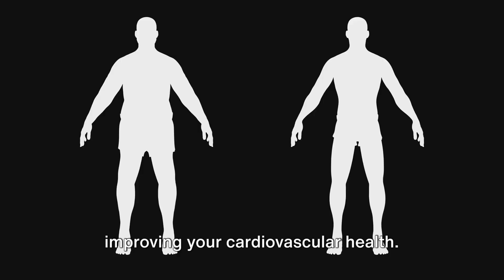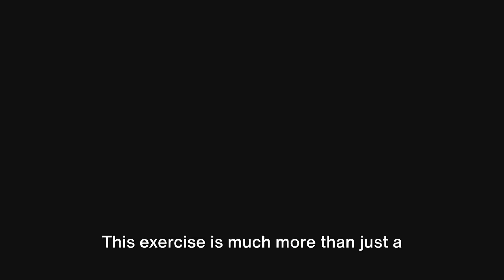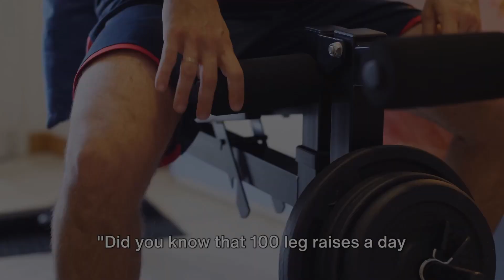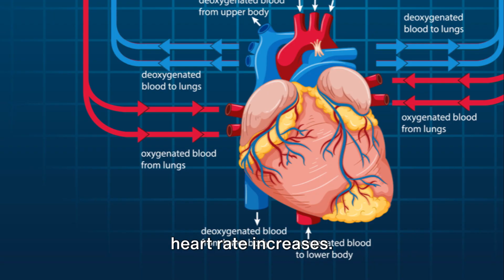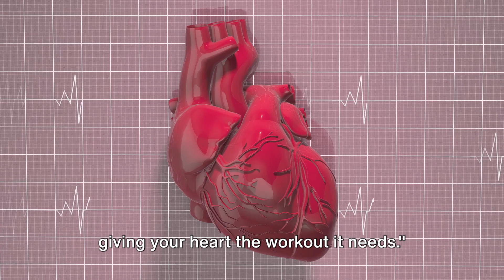What Happens To Your Body If You Do 100 Leg raises Everyday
Curious about the effects of doing 100 leg raises every day? In this video, we delve into the fascinating changes that may occur in your body when you incorporate this exercise into your daily routine. From strengthening core muscles to enhancing flexibility, join us as we explore the potential benefits and considerations of this fitness challenge.

🔍 What happens to your body when you commit to 100 leg raises daily? We uncover the physical and mental transformations that may surprise you, backed by insights from fitness experts and scientific research. Whether you're a fitness enthusiast or simply intrigued by the potential outcomes, this video is packed with valuable information to elevate your workout regimen.

🌟 Ready to embark on a journey of self-improvement through exercise? Watch this video to gain a deeper understanding of the impact of 100 leg raises every day and consider adding this dynamic movement to your fitness arsenal. Let's work toward a healthier, stronger you, one leg raise at a time!

Don't miss out on the opportunity to optimize your fitness journey. Hit the play button now and discover the potential changes that await when you commit to 100 leg raises daily! 💪

00:00:00 The Power of 100 Leg Raises
00:00:59 The Muscular Transformation
00:01:57 The Metabolic Boost
00:02:55 The Cardiovascular Impact
00:04:07 Summing Up